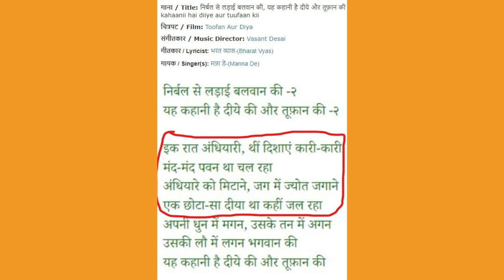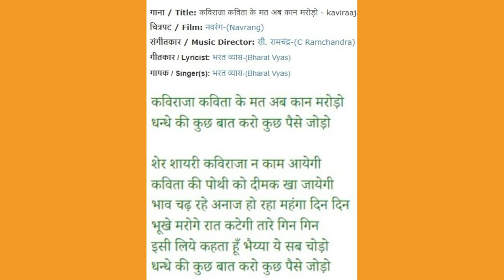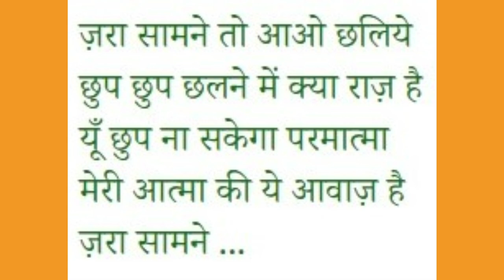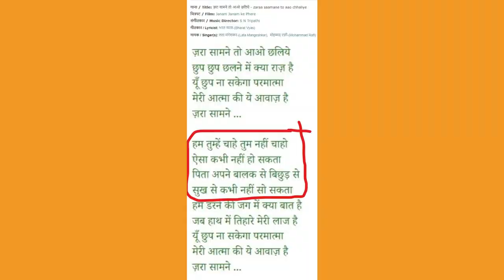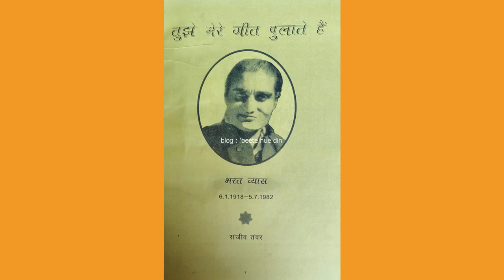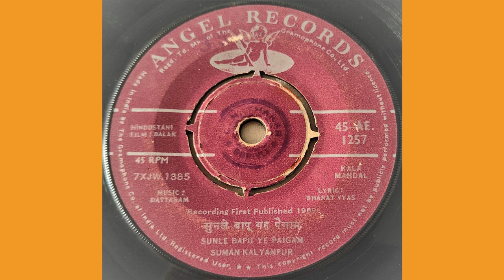Bharat Vyas - Star Bollywood Lyricist - Stories Behind His Creations - Bollywood Nostalgia - Trivia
Direct from the Horse's mouth To read / watch the original, authentic and updated write ups / articles / interviews / videos, visit - one & only - Blog / Youtube Channel :- 'Beete Hue Din'.

Beete Hue Din now on TELEGRAM.

YT Links of the songs used in this video -

Special thanks to BM Vyas ji's son Mr. Manmohan Vyas & grandson Mr. Pranay Vyas for their support.